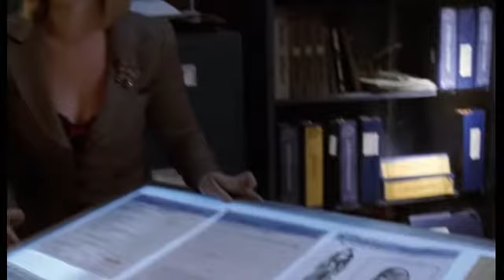Smallville, Clarks Anger, Scenes From Season 5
Smallville scenes of Clarks Anger the last from season 5